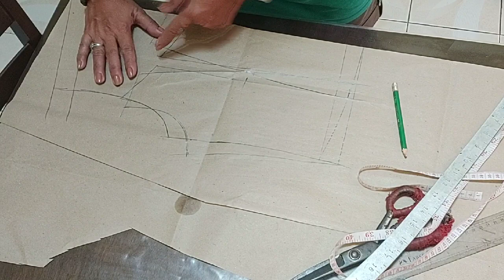OFF SHOULDER WEDDING GOWN (Pattern making)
This video contains top body pattern making for off shoulder wedding gown. My own way how to make pattern in easy and simple way